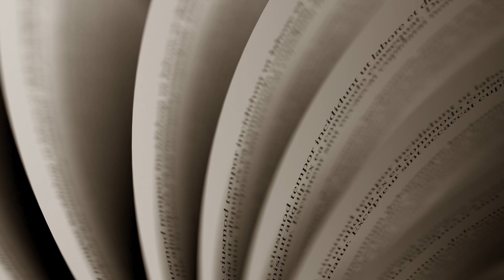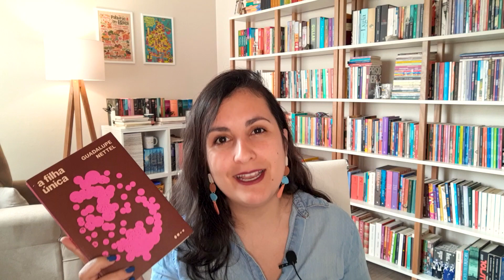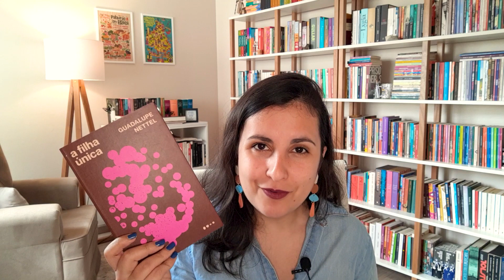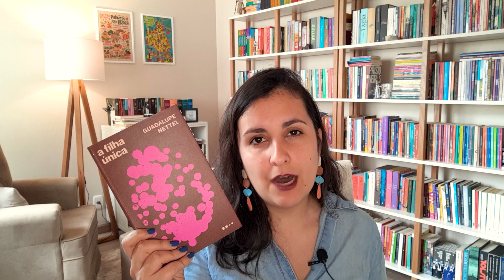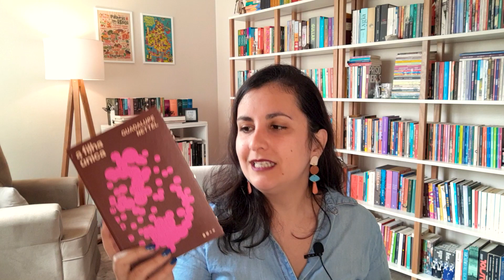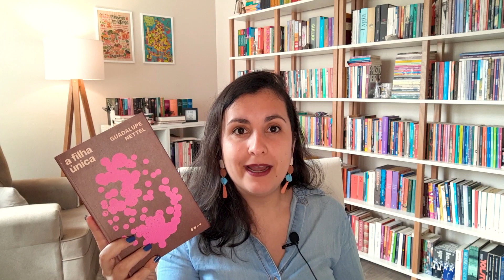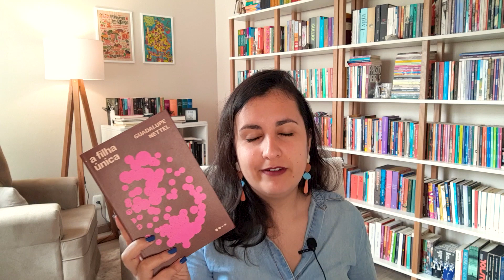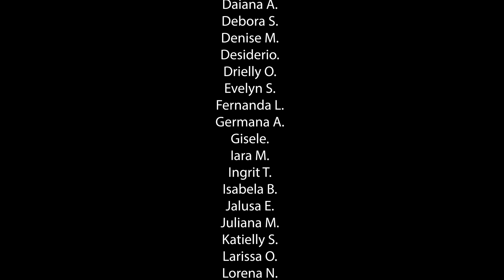A FILHA ÚNICA (Guadalupe Nettel) | resenha | Clube Leia Latinos #28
📮 CONTATO PROFISSIONAL: para falar sobre qualquer assunto relativo ao canal, sobre parcerias com editoras, sobre envio de livros e afins, entre em contato pelo e-mail